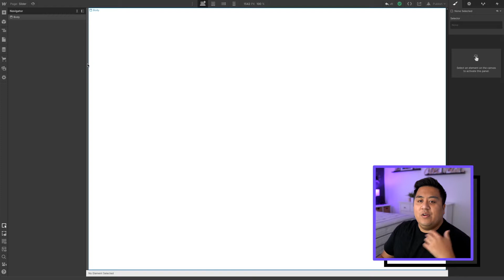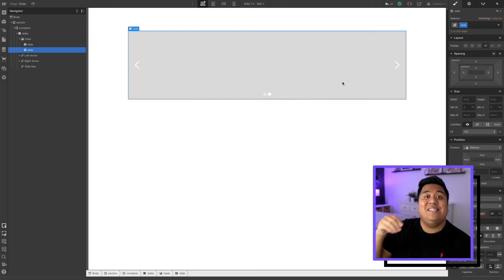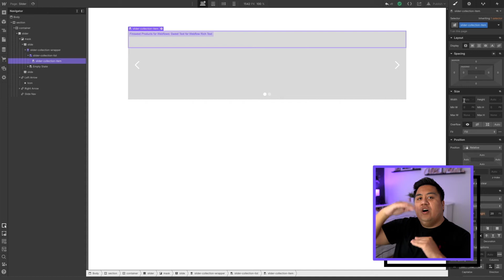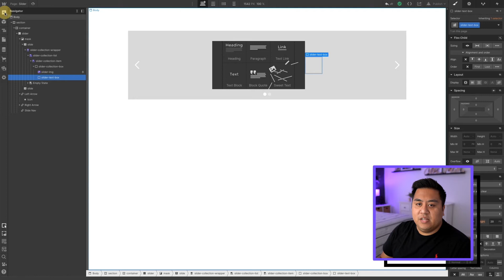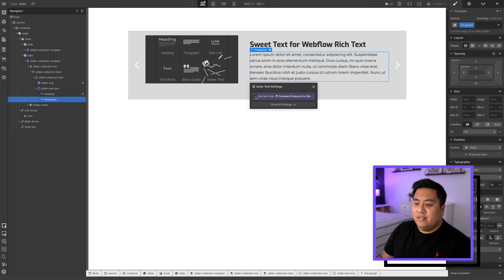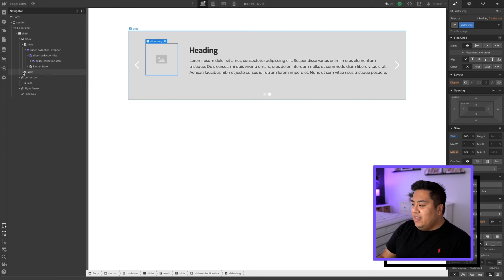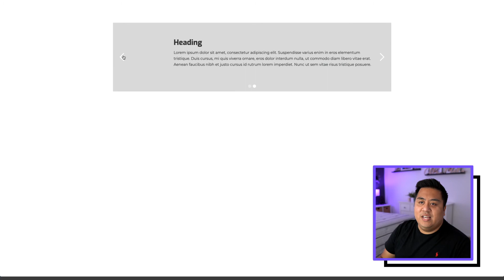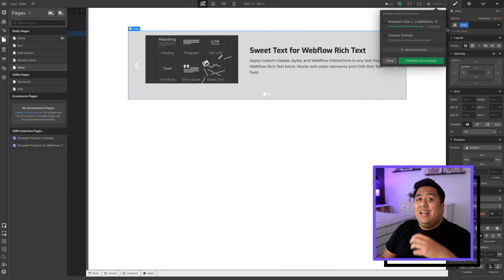(2020) Slider | BeginneRR Series for Finsweet CMS Library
In lesson #10, we learn how to use the Slider component. ⚠️ This system is happily no longer supported. CMS Library is now Attributes. 👇

TIMESTAMPS:
00:07 - Intro
00:34 - What is a Dynamic Slider?
01:44 - Setting up the Dynamic Slider component
15:54 - Generate code with Visual Script Writer
17:30 - Live Example
18:57 - Thank you!

// EXPLORE ATTRIBUTES BY FINSWEET

CMS Library is now a legacy solution.

// ABOUT US

// SOCIAL